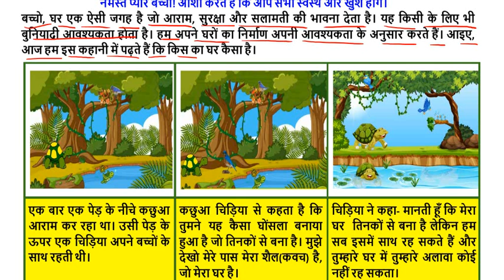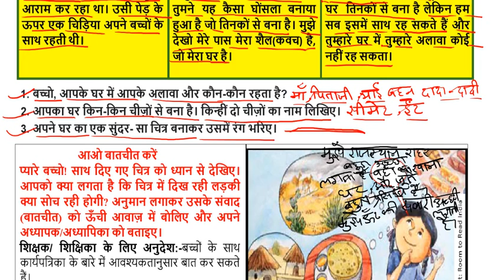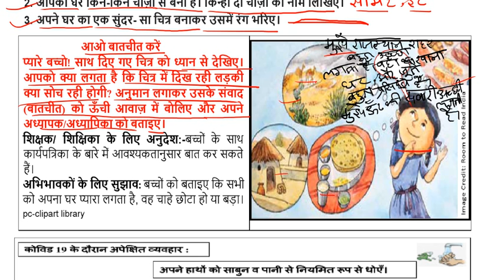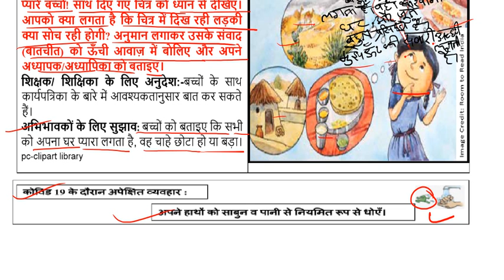SCERT worksheet no 43 class 4 ( 10/03/2022 ) || kids learning